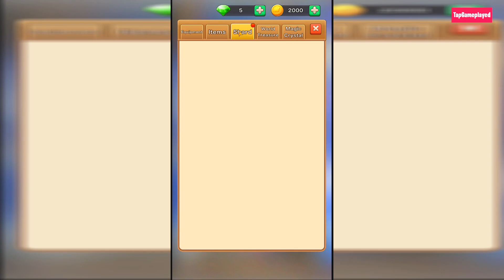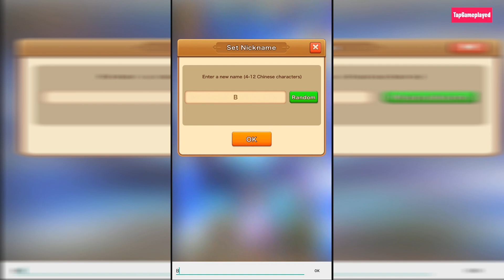Idle League -free game Gameplay Walkthrough - First Impressions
Idle League-free game Gameplay Walkthrough - First Impressions Support me and give me a TIP

Idle League Gameplay and Idle League Walkthrough and Idle League Game is awesome!